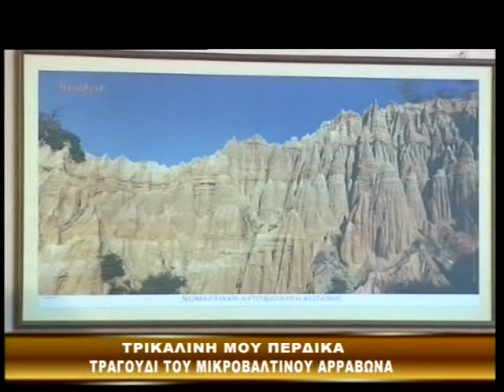ΤΡΑΓΟΥΔΙΑ ΑΡΡΑΒΩΝΑ ΓΑΜΟΥ 4 Τρικαλινή μου πέρδικα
Τραγούδια Αρραβώνα - Γάμου από τις γυναίκες του Μικροβάλτου, την Πέμπτη 7 Φεβρουαρίου 2008.
Συνδιοργάνωση: Τοπικό Συμβούλιο Μικροβάλτου, Σύλλογος Μικροβαλτινών Κοζάνης
Υπεύθυνος χορωδίας: Γιάννης Μαστρογιαννόπουλος
Παραγωγή-προβολή ΒΙΝΤΕΟ: TV ΤΟΡ CHANNEL Κοζάνης (Κώστας Χρυσάκης)